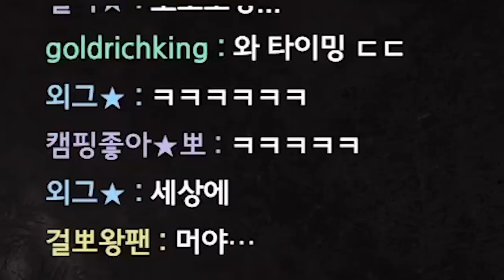나좀 제발 이렇게 죽이지마ㅠㅠ [죠랄 하이라이트]